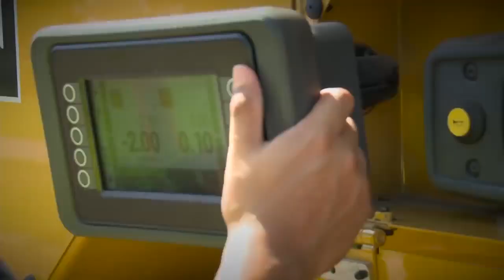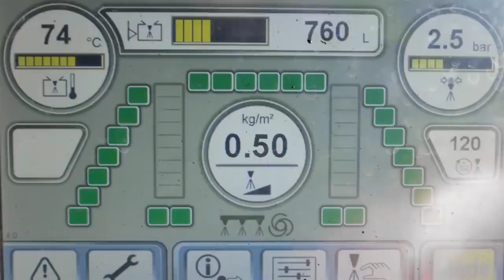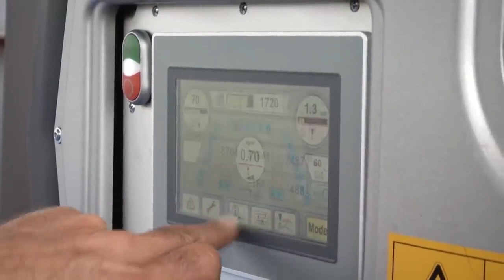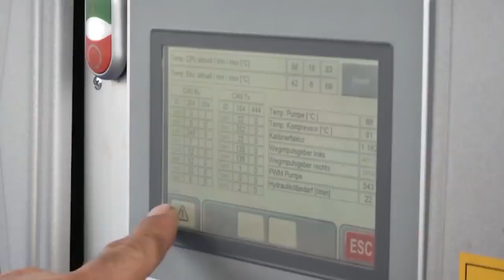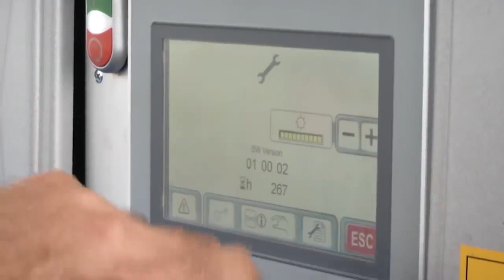Worlds Fastest Modern Road Construction Machines| Modern Technology.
Modern heavy Machinery